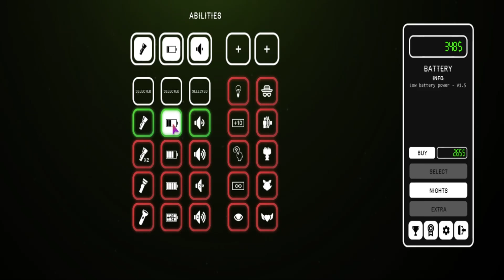СИНДИ РЕВАРНУЛАСЬ Five Nights at Cindy's Uncontrollable